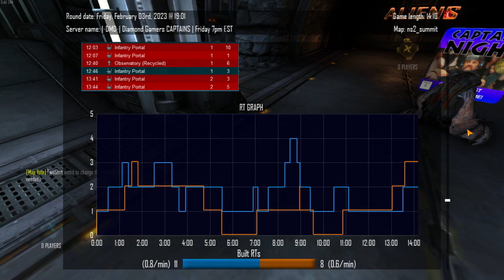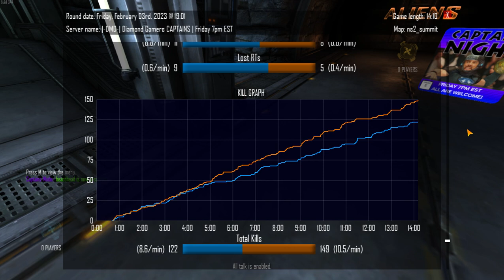Natural Selection 2 Rusty Rush!